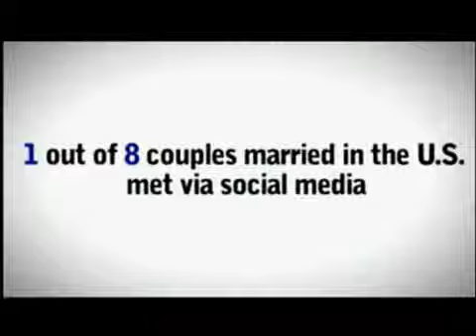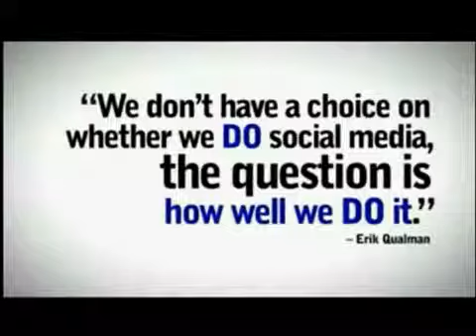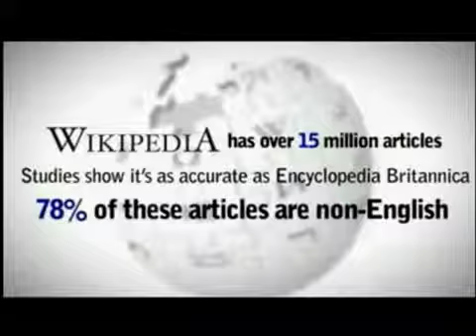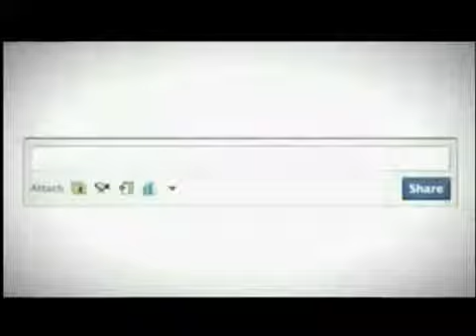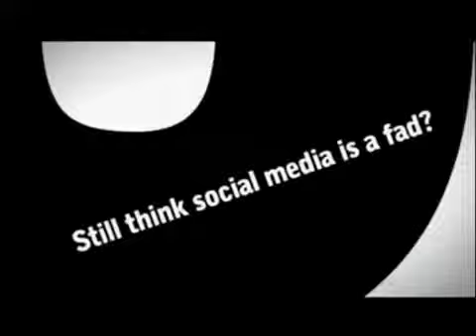Потенциал социальной сети